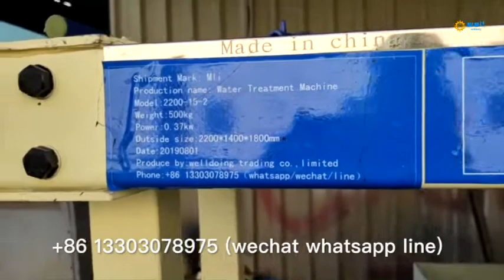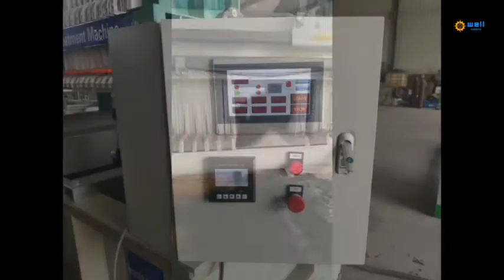Automatic remove residue food washing Sewage filtrate equipment